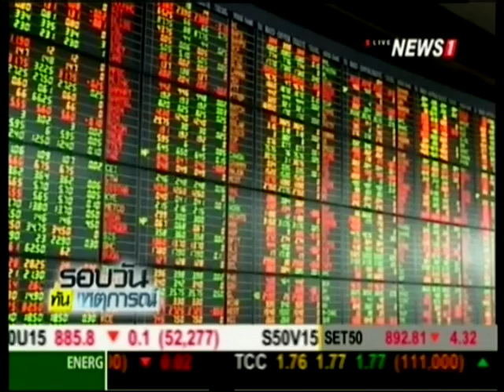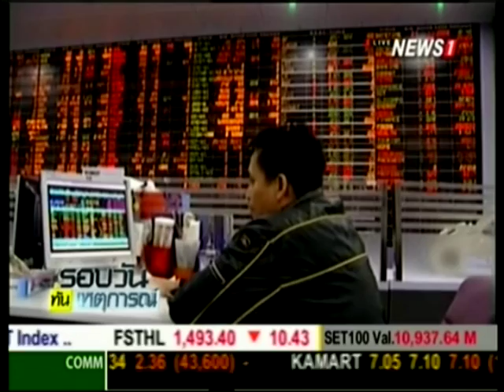ตลท.ชี้ ศก. ไทยแค่ชะลอตัว ยังไม่ถดถอด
14/09/2015 ตลท.ชี้ ศก. ไทยแค่ชะลอตัว ยังไม่ถดถอด